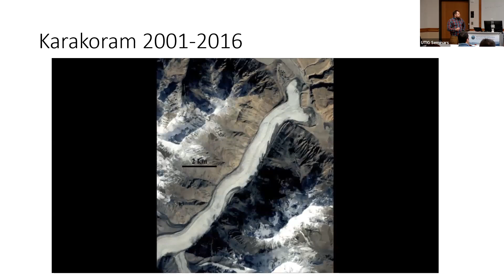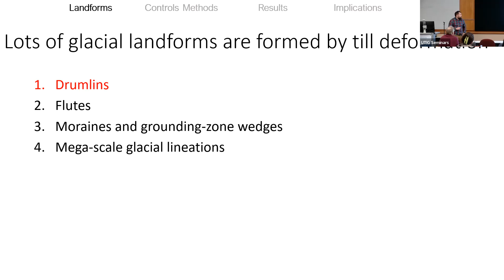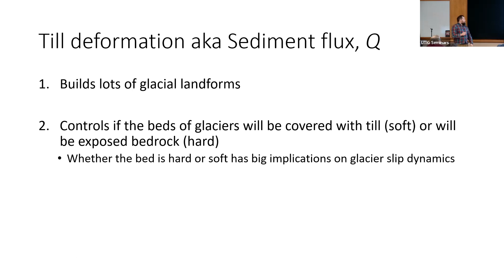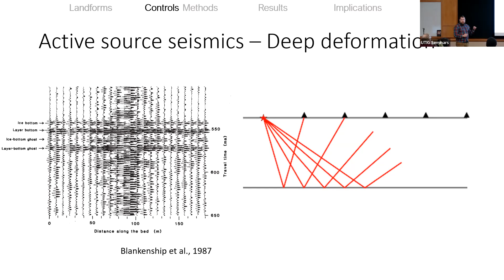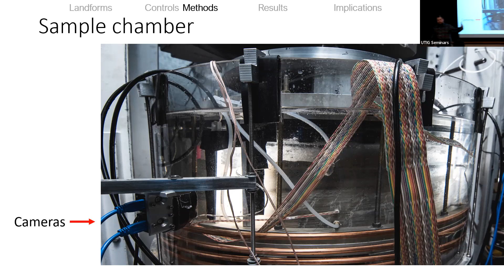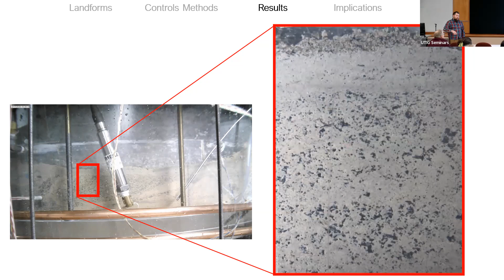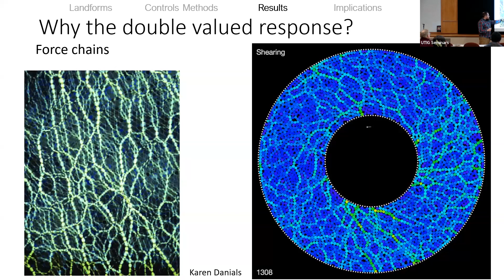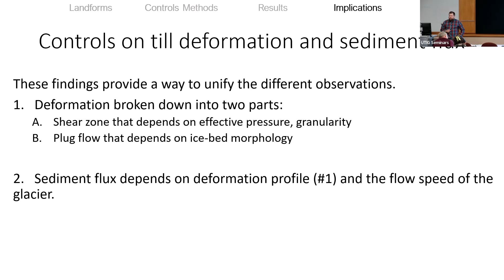UTIG Seminar Series: Luke Zoet, University of Wisconsin-Madison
January 13, 2023. Find more UTIG Seminar Series talks on our playlist,

Speaker: Luke Zoet, Associate Professor, Department of Geosciences, University of Wisconsin- Madison

Host: Ginny Catania

Title: Determining how glaciers deform their beds

Abstract: Many fast-moving glaciers move atop beds made of deformable sediments (till), and deformation of these subglacial sediments during basal slip shapes the beds and regulates glacier flow. The resultant sediment flux impacts glacier dynamics and rates of subglacial erosion over a range of timescales, but its fundamental dependencies are not well understood. Using a cryogenic ring shear device, we conducted experiments to investigate the effects of both effective stress and slip speed on rates of till transport. We find a near-linear relationship between sediment flux and slip speed, but a non-monotonic, double-valued dependency of sediment flux on effective stress. Deformation primarily occurred in a thin shear band near the ice sole, the thickness of which could vary with both parameters.